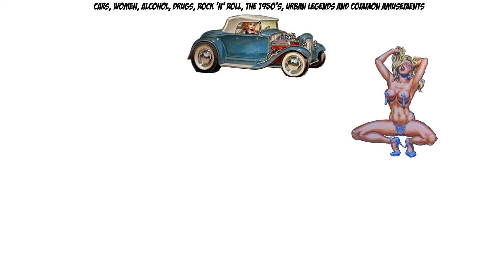Eyecandy Bulimia- Bad Taste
Teaser for the Film "Eyecandy Bulimia" by Sunny Buick

Bad art is bad taste
The art of the lowbrow movement is uncatagorizable; it is full of plebeian pleasures. This bad art, this anti-intellectual and anti-art, it is degenerate, rebel, adolescent, and marginal. The subject matter is usually cars, women, alcohol, drugs, rock ‘n’ roll, the 1950’s, urban legends and common ammusements. It is underground and subversive, a total rejection of certain moral values; usually a derogitory commentary on society. It is popular, commercial, narrative, referencial, and figurative. It is often a tormented, surreal, colorful, depraved, and looking more like stills from animation than an original idea. They show an absence of conformism, and marked impertinence. Perversity, violence, fear, anxiety, and obsession; dark, and macabre, these artists are specialitists in all that is low. A debasement of everything art should hold in esteem. Themes of alientation or bitterly comic aspects of life, show that they all are lacking a finer education and intellectual fitness. They are superficial parasites, sub-intellectuals with old fashioned drawing skills, creating a less than holy art with an adolescent pictoral language, without beauty or candor, just self-conscious auto flagilation.
The lowbrow artist is absurd, simply an illustrator nothing more. Noone is going to have a spiritual experience looking at this trash. Their aesthetic quality is “bad”. This is art for a nouveau riche, nostalgic for his fraternity school days.